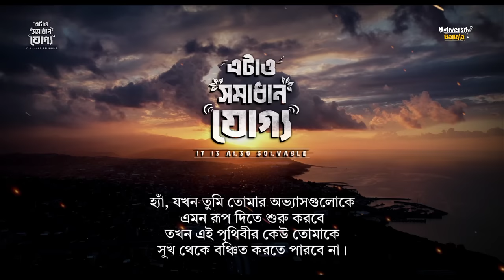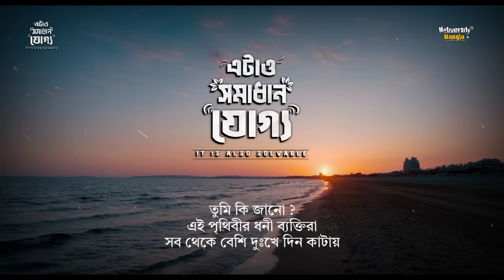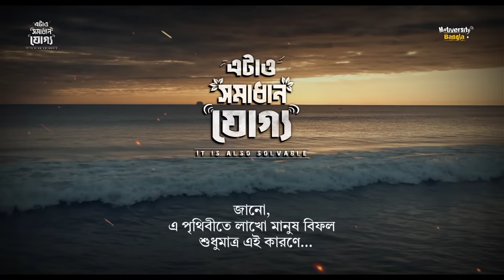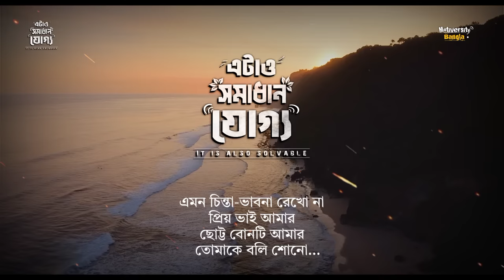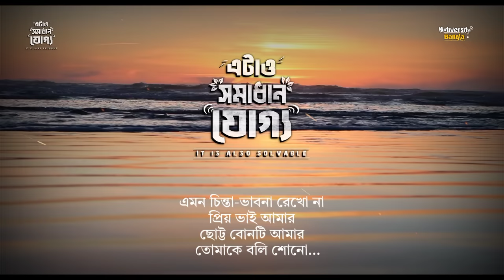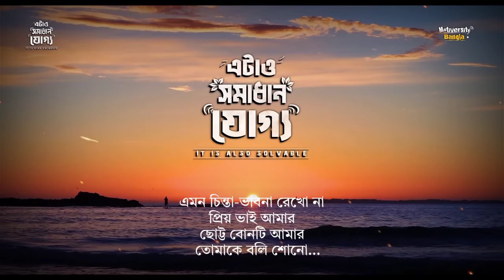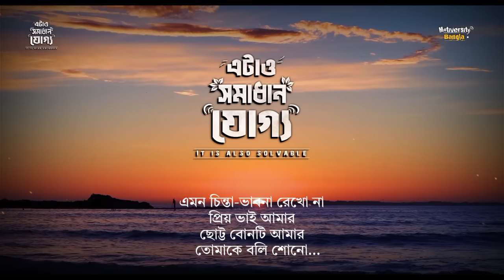কষ্ট পেলে এই পাঁচটি কাজ অবশ্যই করবে - তোমার জীবন পরিবর্তন হয়ে যাবে - Bangla Motivational Speech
📌  “কখনও না পড়ে যাওয়ার মাঝে বীরত্ব নেই , পড়ে গিয়ে উঠে দাঁড়ানোর মাঝেই সত্যিকারের বীরত্ব লুকিয়ে আছে ।।”

📌আমাদের বিষয়বস্তু :-
    এই চ্যানেলটিতে আমরা মূলত জীবনের ছোট বড় সমস্যা গুলিকে নিয়ে আলোচনা করি। এবং সেই সমস্যার সঠিক সমাধান বার করার চেষ্টা করি। সাধারণত, Bangla motivational video, Bangla motivational quotes, Bangla life changing motivational video, Bangla emotional video, Bangla powerful motivational video ছাড়া হয় ।

আপনাদের সব কমেন্টের রিপ্লাই করতে না পারলেও অনেক যত্ন নিয়ে পড়ি। সত্যিই অনেক ভালো লাগে আপনাদের মতামত-গুলো পড়ে।